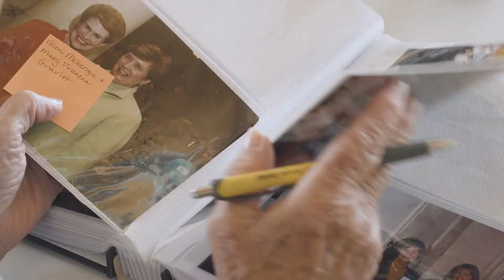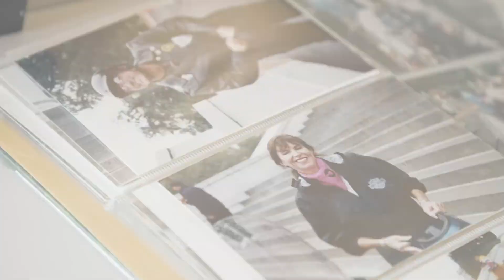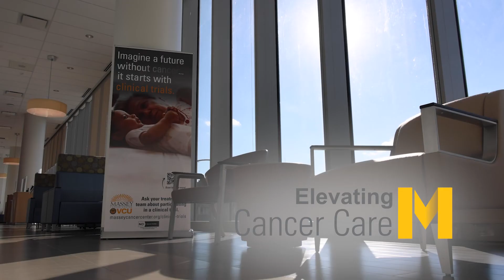2022 Massey Massey Club 30th